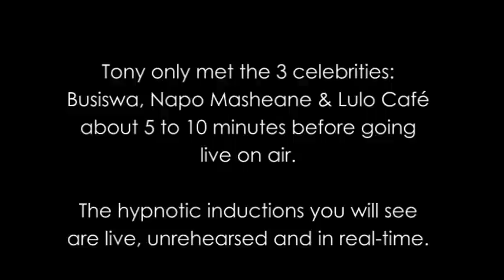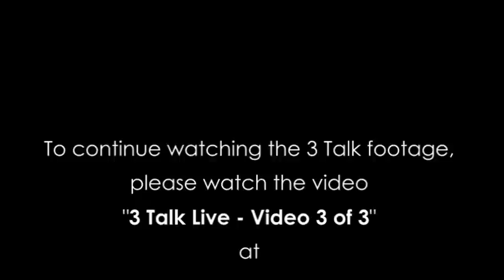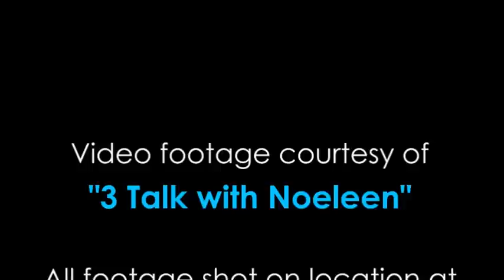3 Talk Live - Video 2 of 3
First time on national television - Tony Wake performs a series of rapid and instant inductions on a few celebrities, live & on-air. (Video 2 of 3)